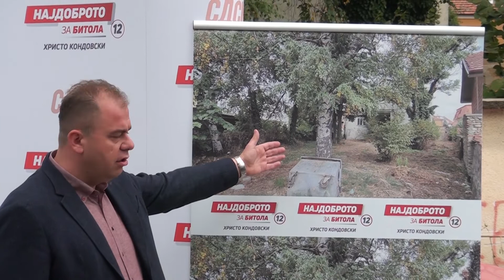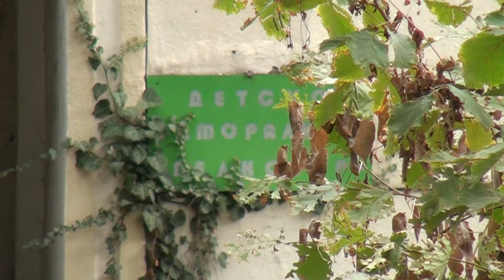Tv Tera Bitola Kondovski najavi formiranje na tehnoloski park 29 09 2021